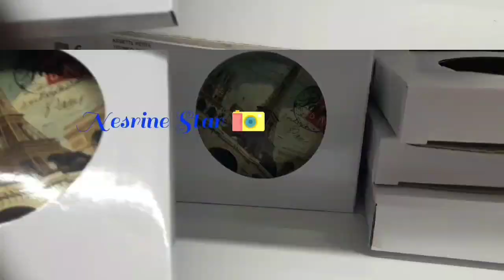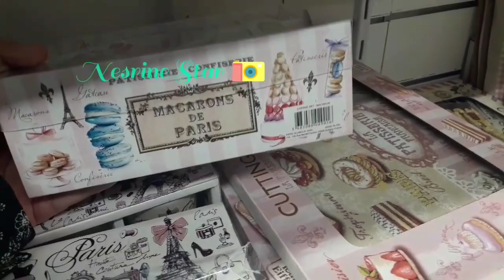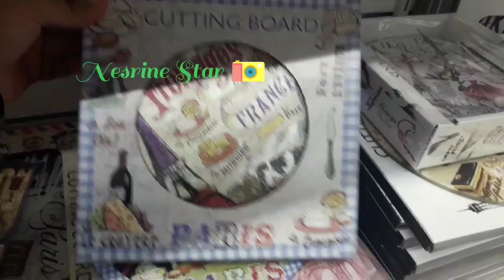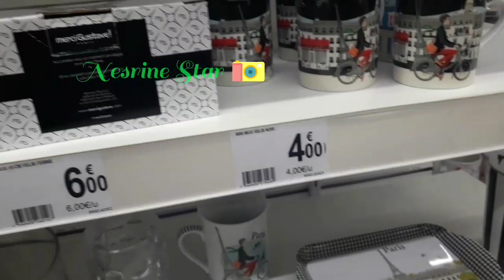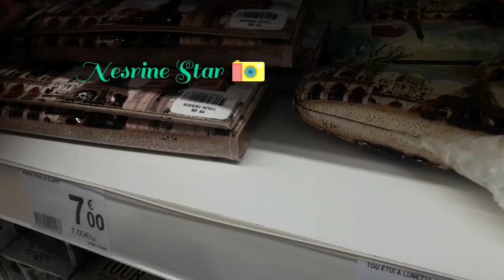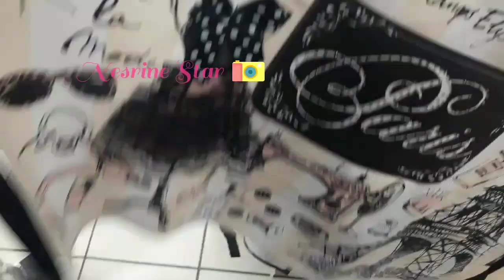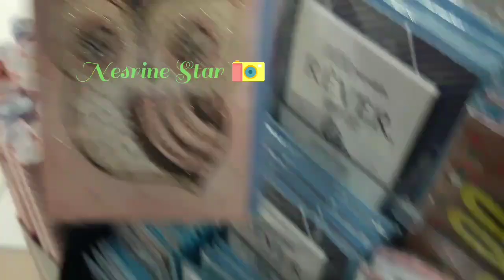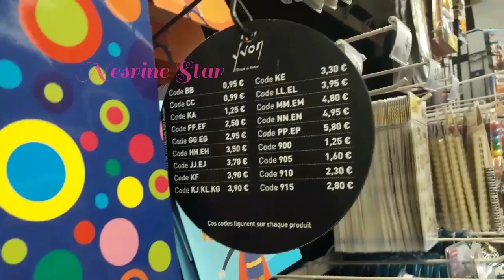ديكورات اكسسوارات رائعة 💟💎🗼ستيل باريس في جولتي بauchan